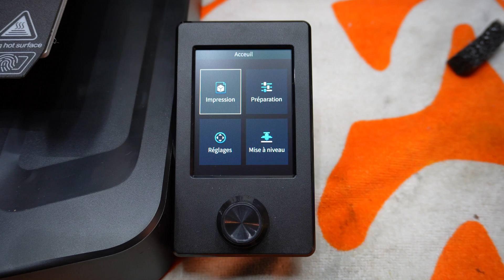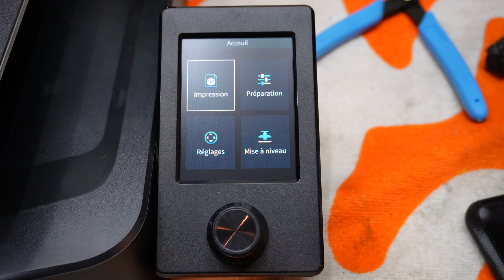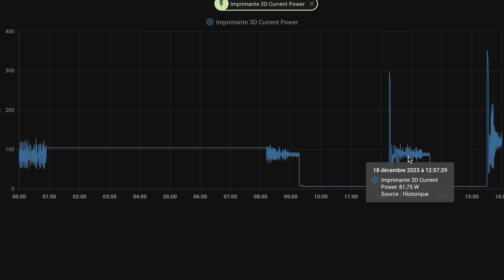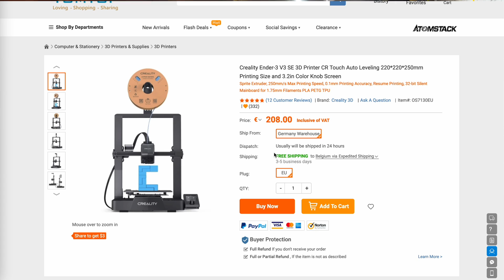Ender 3 V3 SE : le top du top pour débuter l’impression 3D pas cher ! Avec profil Orca Slicer !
La Ender 3 V3 SE est-elle une bonne imprimante 3D pour débuter ? Elle a (trop) longtemps été la référence pour débuter alors que d'autres imprimantes 3D étaient mieux équipées pour des prix équivalents. Creality s'est aussi beaucoup reposé sur ses lauriers avec la gamme Ender 3 S1 qui est sortie à des prix délirants par rapport à la réalité du marché.
Cependant, un vent de fraîcheur souffle chez eux. Après la Creality K1 que j'ai eu l'occasion de tester, qui n'avait pas que des qualités mais qui présentait surtout un très bon rapport qualité/prix, voici une autre imprimante qui vaut le détour dans leur gamme : la Ender 3 fait son grand retour sur le devant de la scène avec cette Ender 3 V3 SE !
J'ai eu l'occasion de la tester et d'exploiter ses limites pendant quelques jours afin de me faire une meilleure opinion de cette imprimante destinée aux débutants ! Mis à part le logiciel (Creality Print), elle m'a bluffé par sa simplicité d'utilisation et son excellent rapport qualité/prix.

Je tiens toujours à rester le plus objectif possible dans mes tests, je mets donc mes sentiments personnels et mes aprioris de côté !

🛒 Les liens d'achat :
👉 Creality Ender-3 V3 SE + 1kg de filament (172€ avec le code SKCRT3)

👉 Hotend de rechange
👉 Buses de rechange OU

👉 Orca Slicer QUI INTEGRE MES PROFILS NATIVEMENT !

🛒 Produits utilisés dans la vidéo :
👉 Filament Eryone

Chapitres :
00:00 Intro
01:25 Unboxing
01:35 Présentation et assemblage
02:59 Mise en route
04:29 Accessoires et outils
04:50 Résultats des tests d'impression
05:17 Bruit et consommation
05:39 Tête d'impression
06:15 J'achète ou pas ? Conclusion